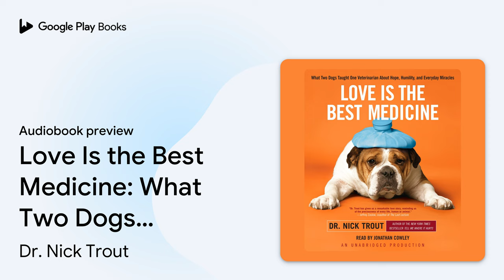Love Is the Best Medicine: What Two Dogs Taught… by Dr. Nick Trout · Audiobook preview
Love Is the Best Medicine: What Two Dogs Taught One Veterinarian About Hope, Humility, and Everyday Miracles
Authored by Dr. Nick Trout
Narrated by Jonathan Cowley

BOOK DESCRIPTION

A book guaranteed to touch anyone who has ever had a beloved pet…

   From instant New York Times bestseller, Dr. Nick Trout comes another touching and heartfelt story from the front lines of veterinary medicine—the story of two dogs who forever changed the way he thought about life, death, fate and love.

   Helen is an older cocker spaniel found neglected and abandoned in a restaurant parking lot one rainy night.  Despite her mangy condition and terrible smell, Ben and Eileen fall in love with the pitiful creature and decide to take her in.  But just as Helen is rescued from a sad life on the streets and enveloped in a loving home with all the creature comforts an old dog could ask for, a tumor is discovered and she's given a devastating prognosis.  All Ben and Eileen want is for Helen to beat the odds and survive for one more summer so that she can have one chance to swim in the ocean on the family's annual trip to Prince Edward Island.  In short, they want a miracle.

   Meanwhile, fourteen-month-old miniature pinscher Cleo keeps breaking one leg after another which devastates her poor owner, Sandi.  While Cleo is visiting Sandi's daughter, Sonja, in Bermuda, she succumbs to yet another fracture.  Distraught that the injury happened on her watch, Sonja makes a plan to fly Cleo to Boston to get the specialist care she needs before Sandi even finds out.  Enter Dr. Trout who presides over what should be a fairly routine surgery.   What happens next forever links two families, their dogs and a beloved veterinarian and teaches them all a lesson about grace that resonates to this day.

   Love is the Best Medicine immerses you in the true life drama of beloved pets whose lives hang in the balance.  Every page underscores the profound bond we have with the animals in our lives and the incredible responsibility Nick carries as their healer.  Certainly Dr. Trout has an impressive array of fancy equipment, training and skills at his disposable, but his most important tool (as he persuasively illustrates here) is a fundamental belief in the power of hope, humility, and grace.

   Wry, charming, and intensely affecting, Love is the Best Medicine is a one of a kind story only the winsome Dr. Trout could deliver and is destined to become a favorite for animal lovers.

Nick Trout graduated from veterinary school at the University of Cambridge, England, in 1989. He is a diplomate of the American and European Colleges of Veterinary Surgeons and a staff surgeon at the Angell Animal Medical Center in Boston. He lives in Massachusetts with his wife, daughters, and two dogs: Meg, a yellow Labrador, and Sophie, a Jack Russell terrier.

AUDIOBOOK DETAILS

Language: English
Publisher: Penguin Random House Audio
Published on: March 2, 2010
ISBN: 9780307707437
Duration: 8 hr, 31 min
Genres: Biography & Autobiography / Personal Memoirs, Pets / Dogs / General, Pets / Essays & Narratives